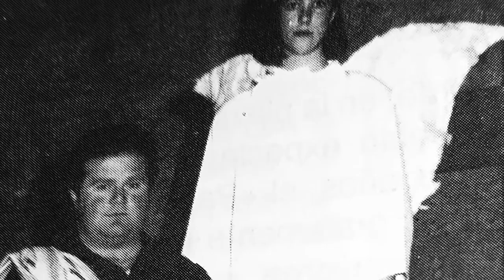25 años de Los Pasos Valdepeñeros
Con este vídeo hacemos un breve resumen a nivel histórico, institucional y técnico de los 25 años de representación de Los Pasos de Semana Santa en Valdepeñas de Jaén.  Cuan Juan Infante (Cronista de Valdepeñas de Jaén) Serafín Parra (Archivero Municipal) Laura Nieto (Alcaldesa del Ayuntamiento de Valdepeñas de Jaén y Juan M. Amate (Director de